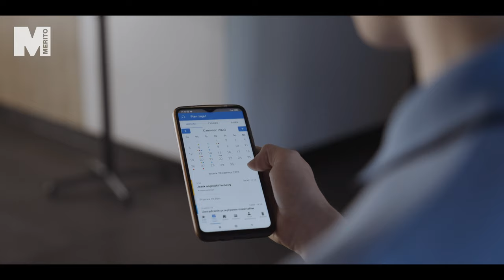Studiuj logistykę na Uniwersytecie WSB Merito Chorzów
Logistyka to kierunek na studiach I i II stopnia. Sprawdź, co mówi nasz student, Marek, o studiach na Uniwersytecie WSB Merito Chorzów.